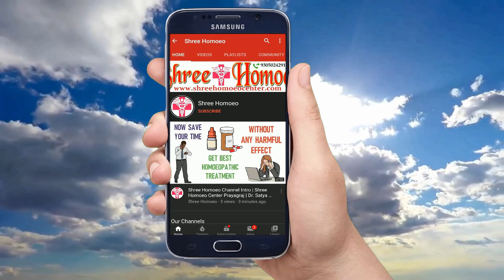कच्चा लहसुन खाने के फ़ायदे । Raw Garlic Benefits on Empty Stomach | Garlic - Benefits & How to take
My self Dr. Satya and I explain Health Tips & Medical Education & Treatment and Homeopathic Medicines in a simple language. Today I explain about kaccha lahsun khane ke fayde, kaccha lahsun khane se kya hota hai, kaccha lahsun khane se kya fayda, kaccha lahsun kaise khaye, raw garlic benefits, raw garlic benefits on empty stomach, raw garlic benefits in hindi, raw garlic benefits for womens, raw garlic benefits for liver, raw garlic benefits for stomach, lahsun ke fayde, lahsun ke fayde aur nuksan, lahsun ke fayde in hindi, lahsun ke fayde balo ke liye, lahsun ke fayde skin ke liye, lahsun ke fayde kya kya hai, so watch the full video to know it.

1. Trial Treatment Plan Rs.700

2. Basic Treatment Plan Rs.1000

3. Advance Treatment Plan Rs.1500

4. Internation Treatment Plan Rs. 2000

Mode of Payments :

1.

2. Paytm, Google Pay, Phone Pay on 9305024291

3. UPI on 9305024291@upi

4. Bank Transfer

Thanks & Regards
Shree Homoeo